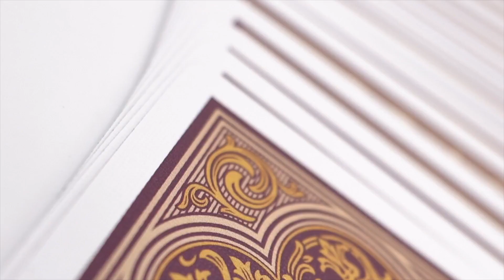BICYCLE VERBEN Abverb 1080p